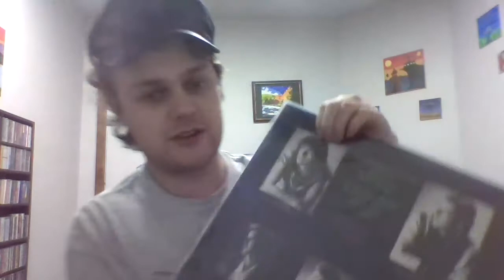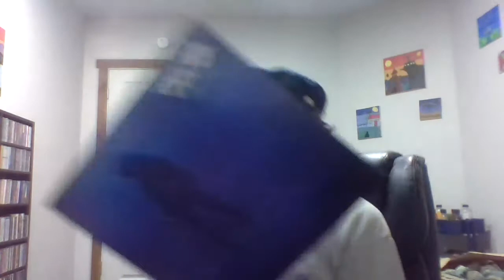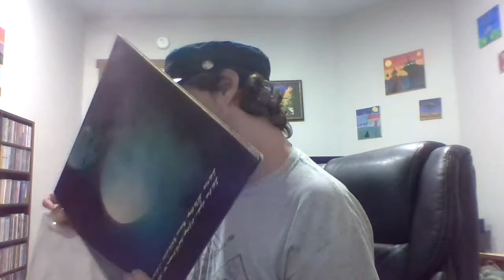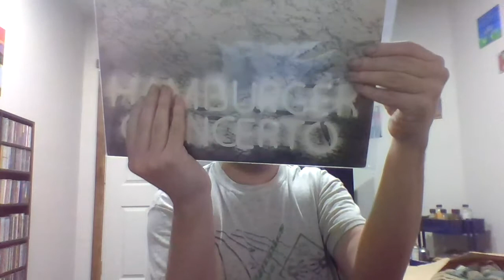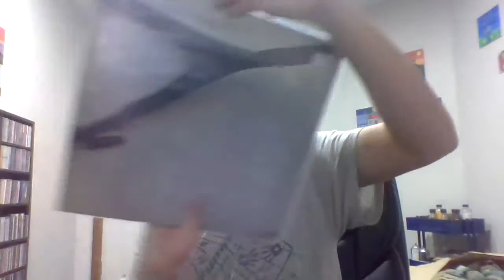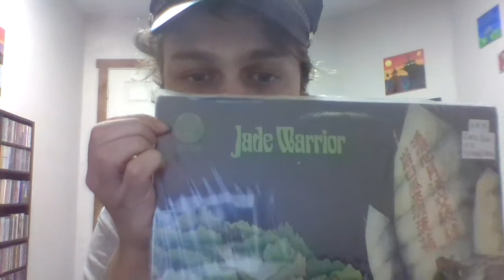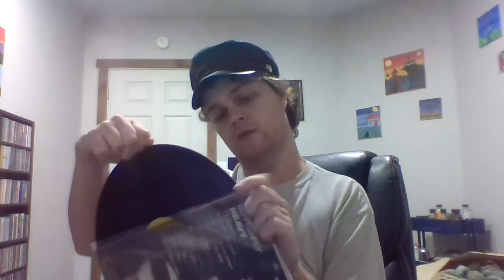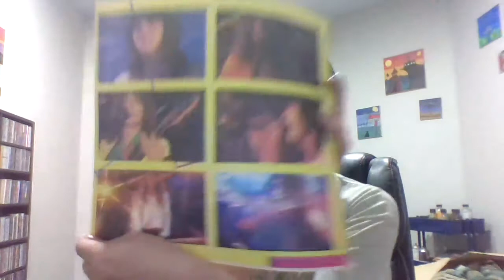What I brought back from town pt. 1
Pt. 1 new vinyl purchases!